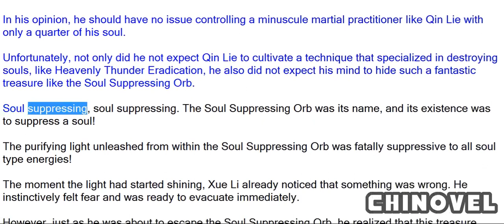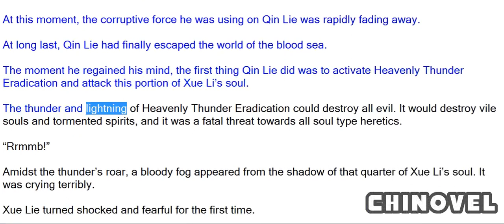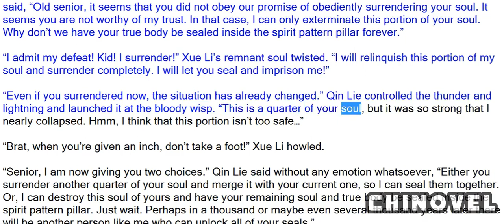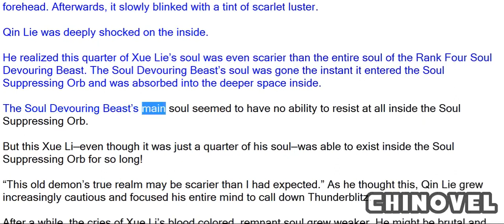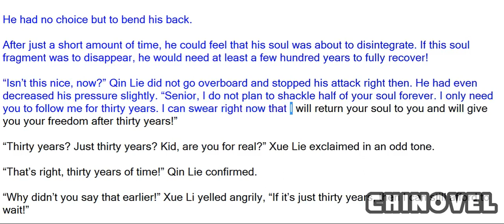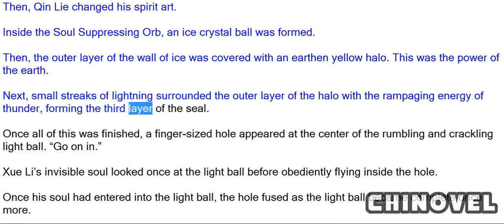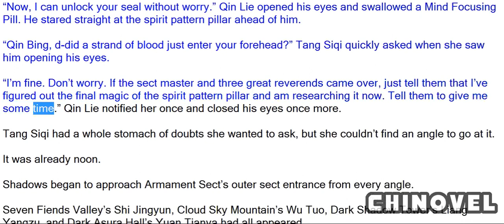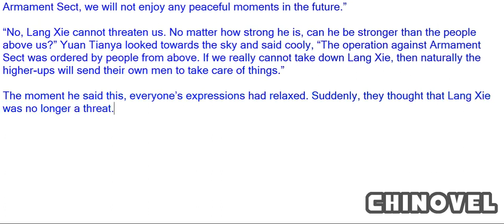Spirit Realm, Chapter 202 Soul Seal!